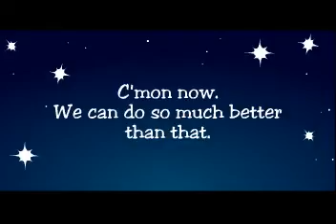We Are The World - Cover